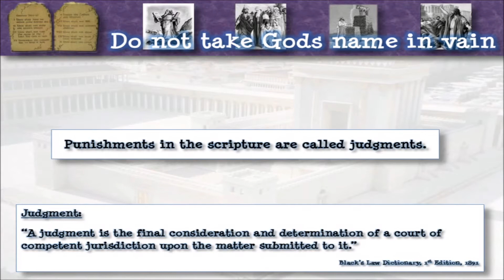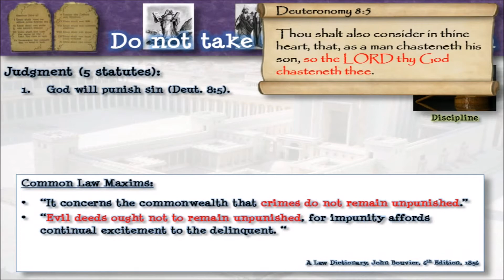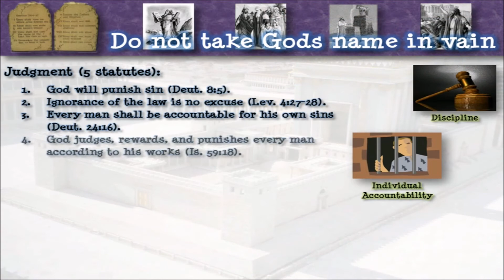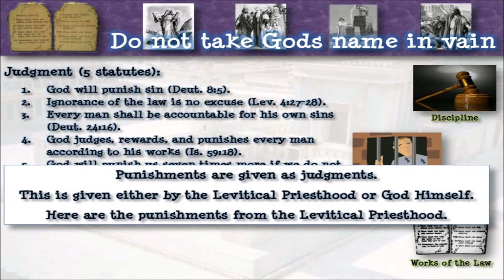Judgments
This is a short video clip from my teaching, "Do Not Take God's Name in Vain."